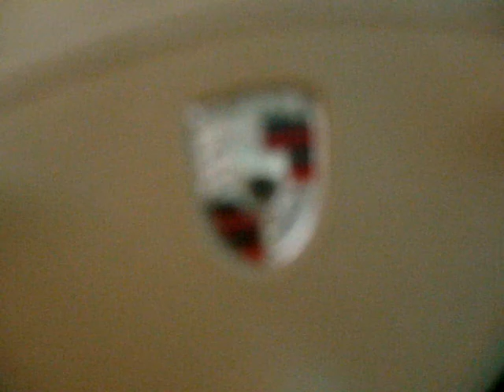VENNOM Part 1 Hamptons Interview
VENNOM World HeavyWeight Champion of UWL